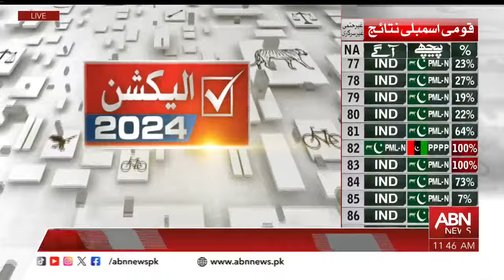Election 2024 | Results NA 69 | NA 218 | NA 114 | NA 196 | NA 162 | NA 126 | NA 265 | NA 16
LIVE Election Results 2024 Final Results | PM Name Revealed? | ABN Live Election Transmission